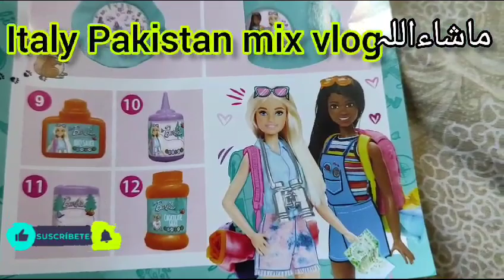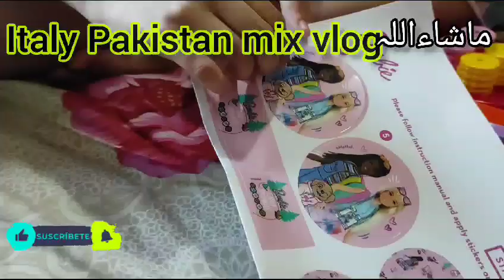Shopping Toys| کھلونے کی شاپنگ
today we are shopping toys look like and enjoy.